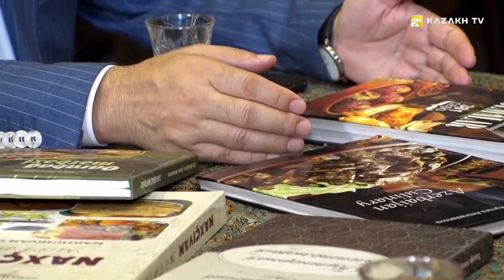Әзербайджан. 2-ші бөлім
Көшпенділер мектебі №10